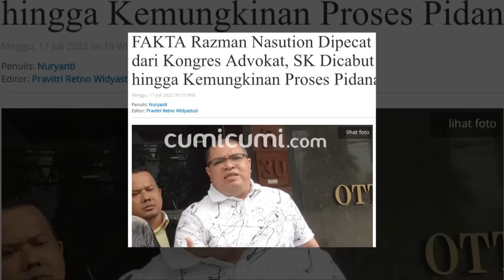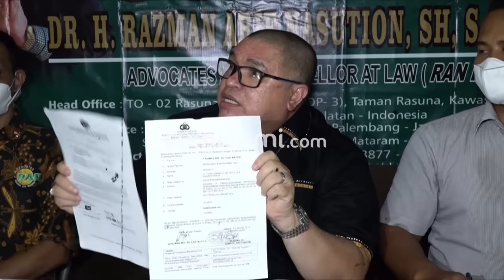Ancam Polisikan Farhat Abbas & Ricky Sitohang, Razman Nasution Balas Tantangan Debat Uya Kuya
Polemik pemecatan seorang pengacara kondang Razman Arif Nasution sebagai Advokat hingga kontroversi dugaan ijazah palsu masih menjadi perbincangan hangat dan disorot publik saat ini. tentu saja hal itu kemudian menarik perhatian para musuh-musuhnya salah satunya uya kuya yang mana akhirnya menjadikan polemik tersebut sebagai sebuah forum debat yang didiskusikan olehnya bersama para seteru Razman seperti Farhat Abbas dan Irjen Pol Purnawirawan Ricky Sitohang bahkan nampaknya diskusi tersebut juga dihadiri oleh seorang pengacara senior Profesor Eggi sudjana yang dalam kesempatan tersebut juga membahas terkait kode etik Advokat yang dianggap telah dilanggar oleh Razman yang menjadi alasan dirinya dipecat secara tidak hormat dari KAI. Lantas seperti apa tanggapan Razman atas pertemuan Uya Kuya bersama para seterunya tersebut? dan bagaimana pula Razman menanggapi undangan terbuka dari Uya Kuya?